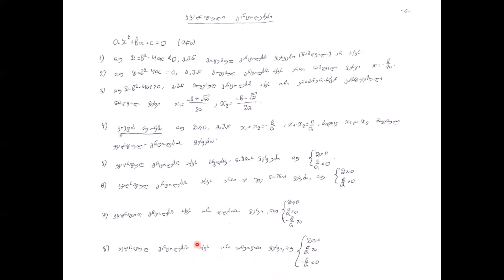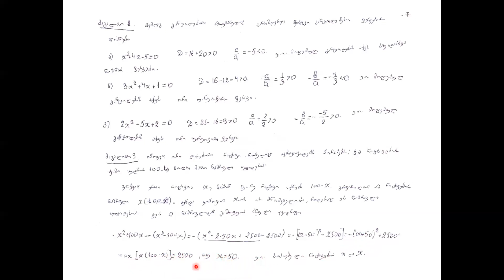Algebra _8 .2 XI _ H Meladze _ 2020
ვიეტას თეორემა _ 8.2 _ 11 კლასი _ ჰ.მელაძე _ აიბი მთიები